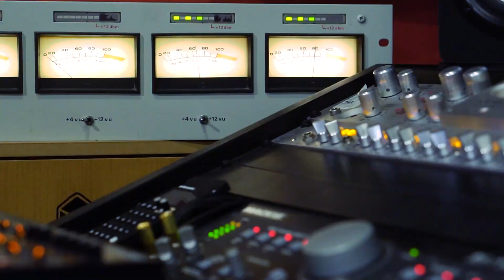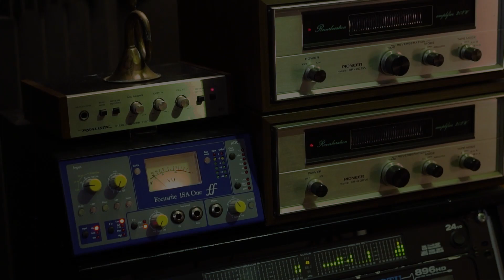Estudios Cubex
Recording Studio based in Spain.

Engineer and Producer Javier Escuero ( Javier G. F. Escudero )

Mixing online

Mastering Online

Recording Sessions